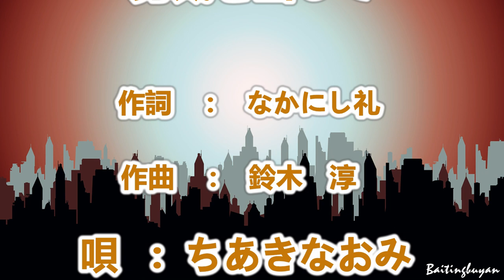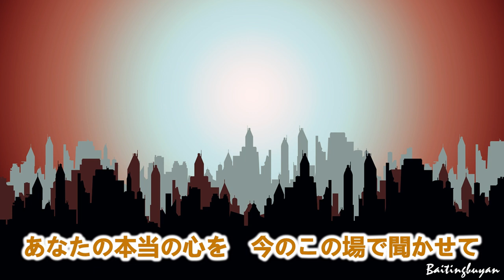勇気を出して～唄 ちあきなおみ (日本レコード大賞受賞者)